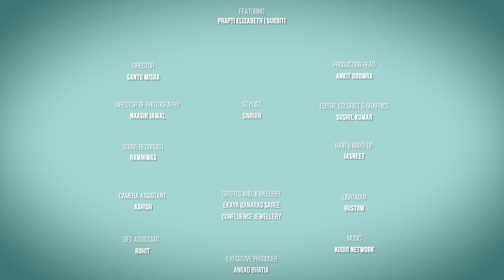Sukh Prapti Ep 8 Ft. Rj Sukriti & Prapti Elizabeth | Funny Riddles For The Dirty-Minded | iDiva